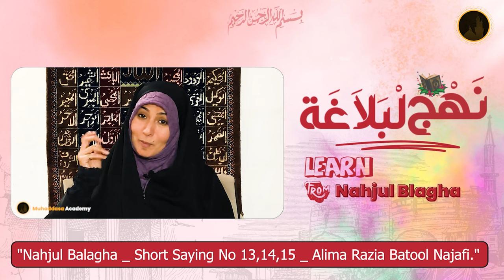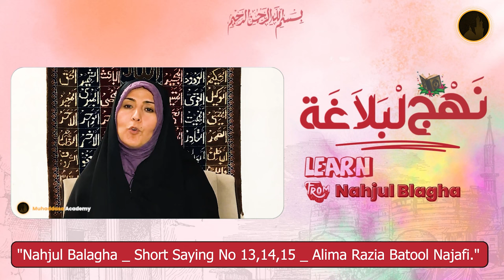Nahjul Balagha | Lecture 05 | Short Saying 13 To 15 | Alima Razia Batool Najafi | Hindi/Urdu